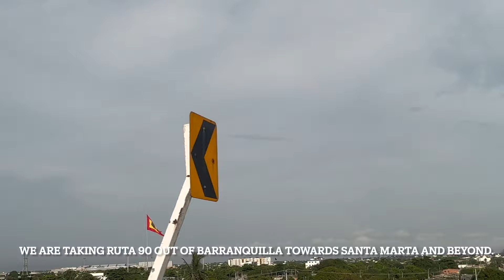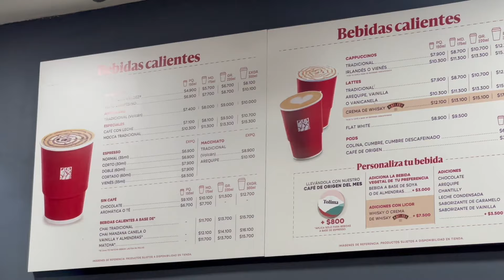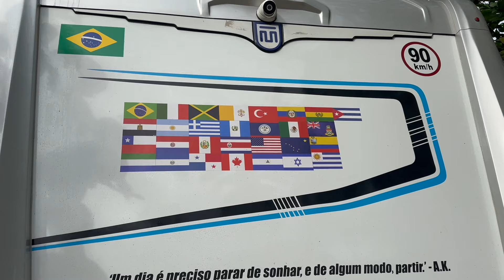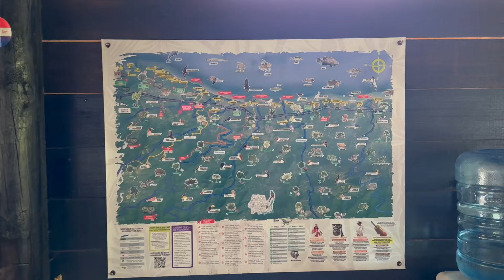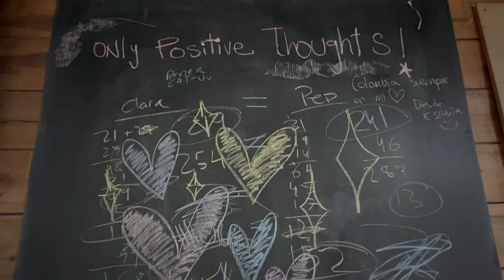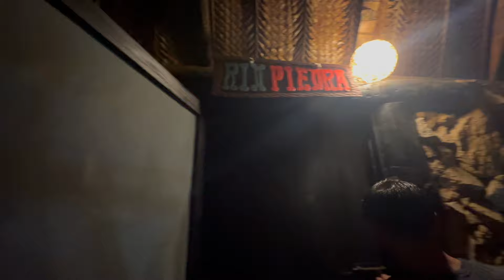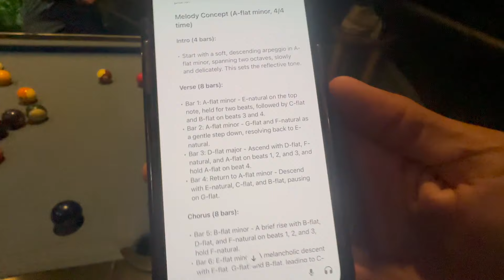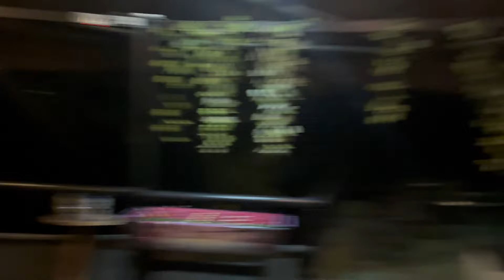⛰️We Want to Show You One of our Favorite Beaches in the World!! 🏝️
All music is from Youtube Creator Studio and Pixabay.com